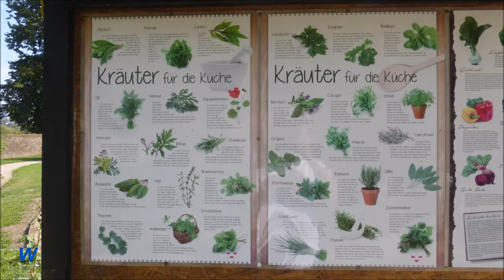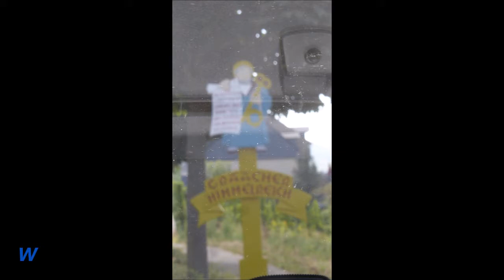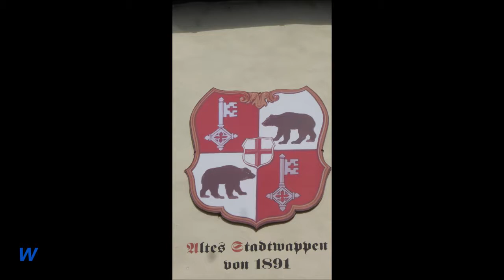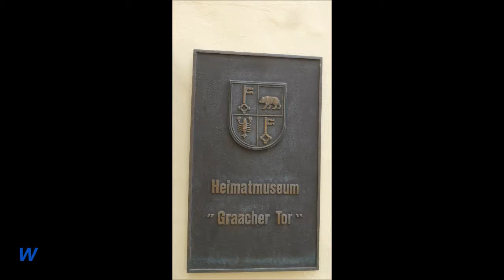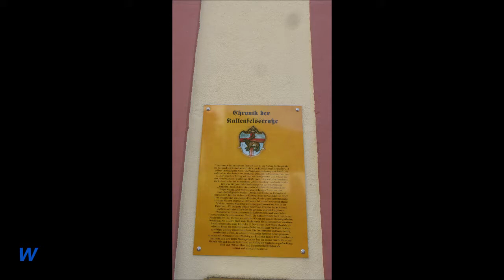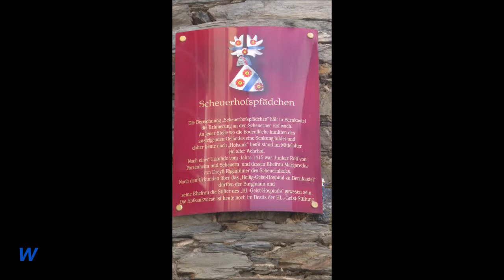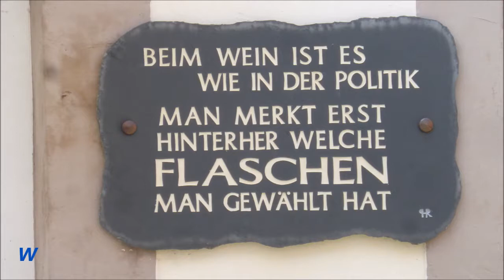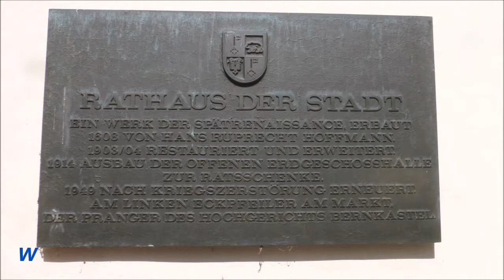1445 * Der Sportler * Mosel * Kloster Machern * Graach * Bernkastel-Kues * Zeltingen * 23.08.2018